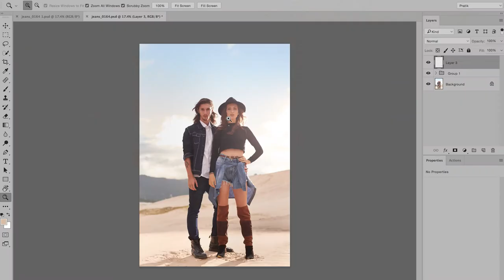Lifestyle Photography Tutorial with Dixie Dixon 2